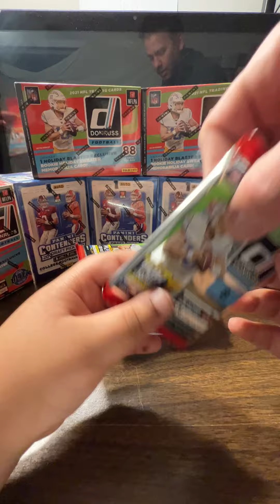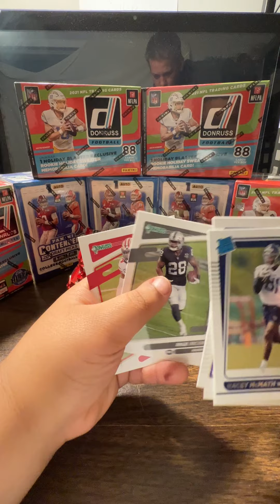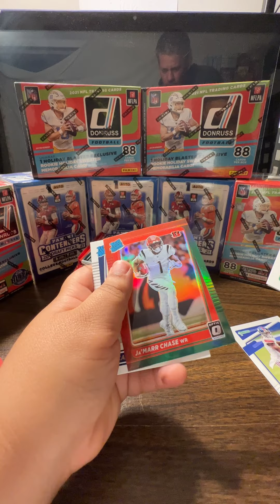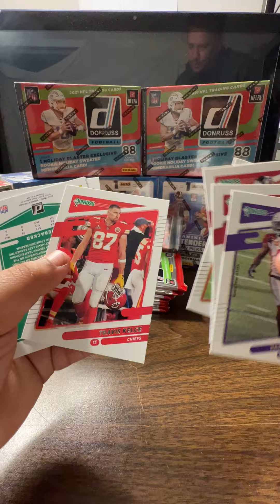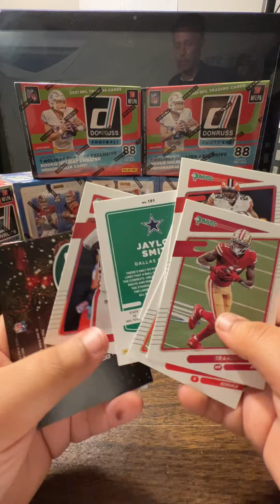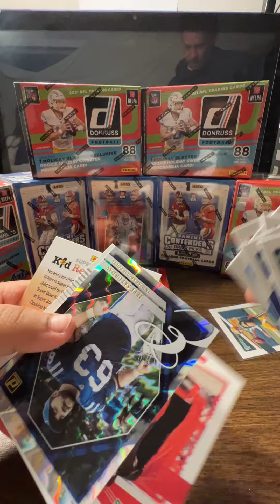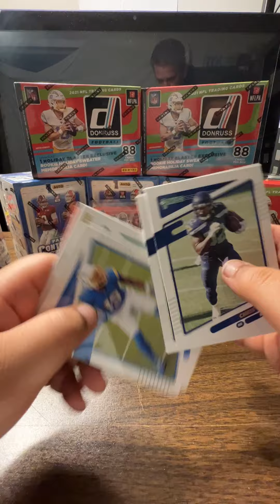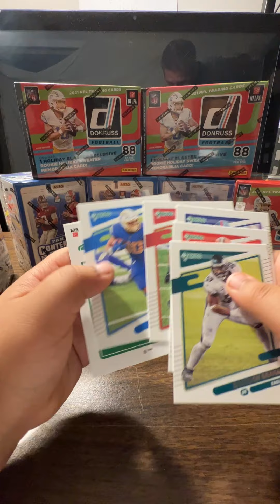Kyler's 2021 Donruss Football Holiday Blaster Box!!